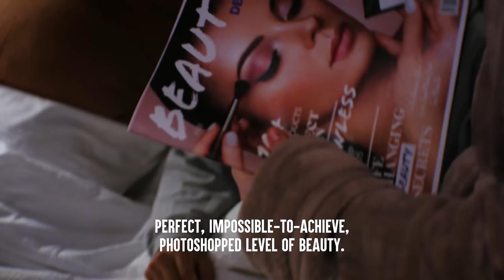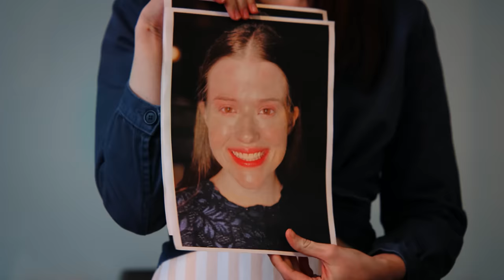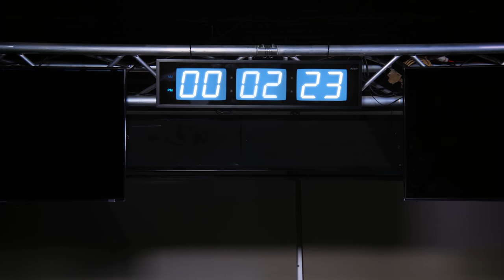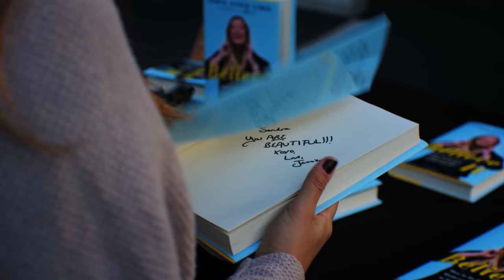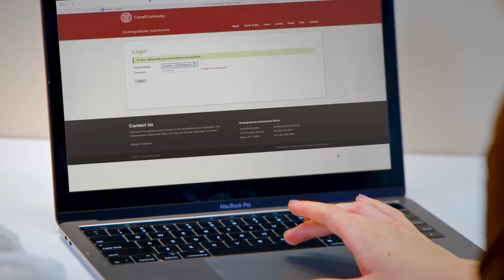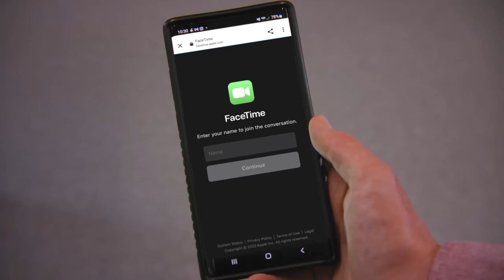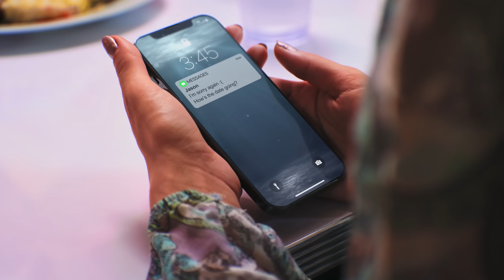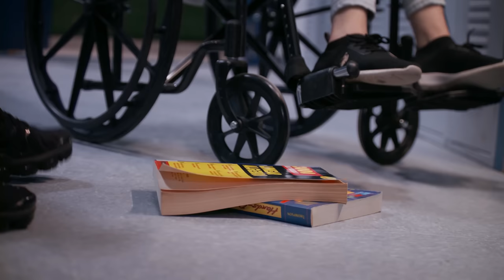Pretty Girls Get Shamed By Others | Dhar Mann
CHAPTERS
00:00   Girl Shamed For Skin Problems
22:00   Smart Girl Acts Dumb In School
37:19   Pretty Girl Catfished By A Nerd
57:11   Recommended Video To Watch Next